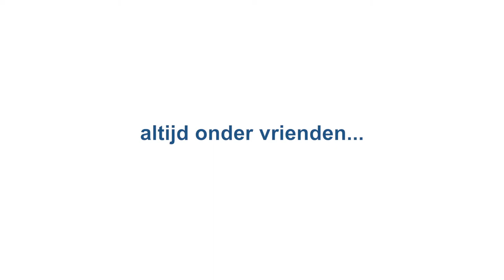Middelkerke promofilm Altijd onder Vrienden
Promotiefilm 'Altijd onder vrienden'